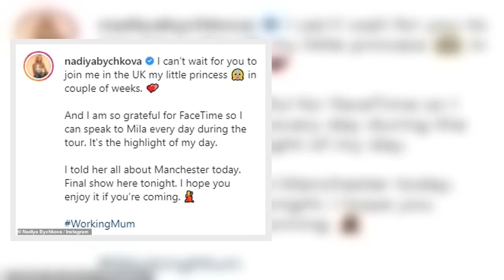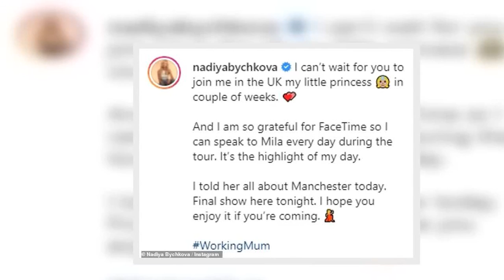'I can't wait for you to join me in the UK my little princess': Strictly's Nadiya Bychkova looks for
Nadiya Bychkova has said she 'can't wait' to be reunited with her five-year-old daughter in a couple of weeks.
The Strictly Come Dancing professional dancer, 32, recently split from from fiancé Matija Škarabot, with whom she co-parents little Mila, five.
And while she takes a spin on the ballroom each night during the BBC show's UK tour, it's believed that Slovenian footballer Matija has been looking after their daughter.
On Sunday, the Ukrainian-Slovenian dancer shared a candid mother-and